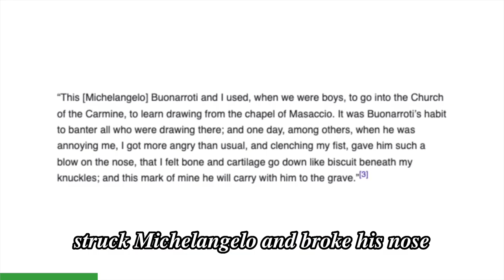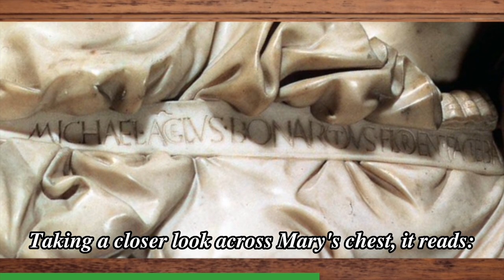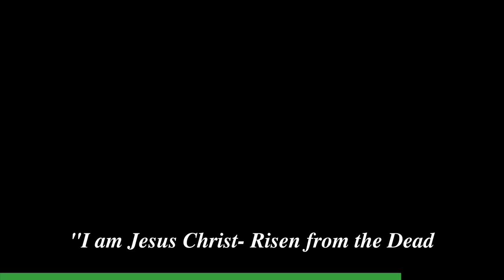A Crack In Time: The Destruction of Michelangelo's Pieta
At the age of 23 Michelangelo di Lodovico Buonarroti Simoni aka Michelangelo, one of the greatest artists the world has ever seen, created one of the most iconic sculptures of all time. Then in 1972 it almost came all crashing down.